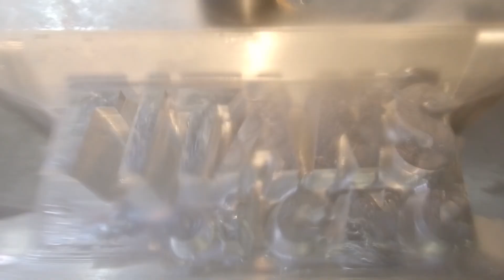I FAILED Repeatedly Until I Learned This One Thing as a Machinist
Being a CNC Machinist changed my entire life and I’m grateful for it. CNC Machining parts can teach you everything you ever need to know about life...

Help support FREE industrial education by purchasing the products shown in our videos Easy purchasing, at a fair price.